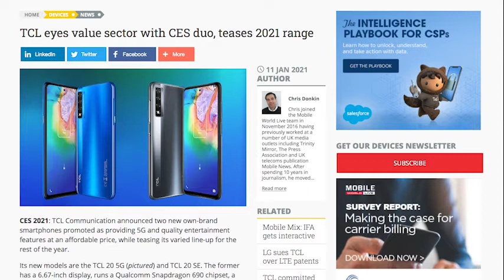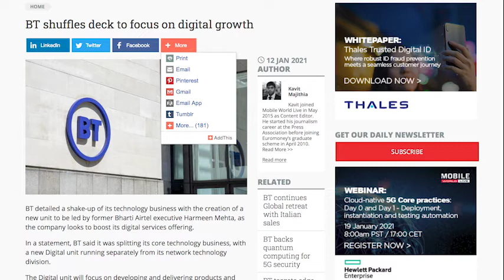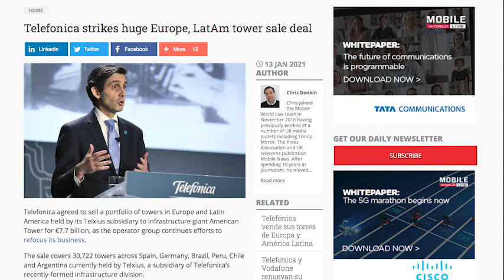Mobile Mix: Viva Las Living Room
Despite his best efforts, Justin is not in Las Vegas. And he didn’t even get to watch this year’s CES from home. Diana took the reins, bringing us the action from a very different consumer electronics extravaganza. Samsung decided to host its own party, holding a separate virtual unveiling for its latest Galaxy S range, which Kavit attended. Michael rounds up the rest of the news.